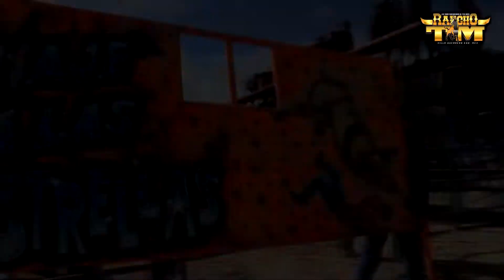EL SON DE LOS TOROS SENTENCIADOS DEL RANCHO TM DE TITO MAYA